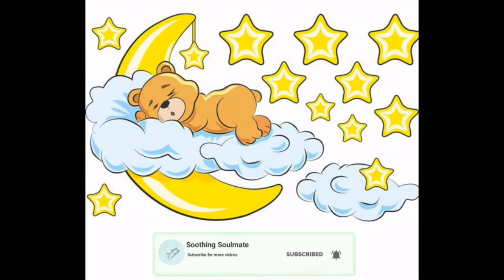1 hour Brahms Mozart Lullaby ♫♫ Soft Relaxing Baby Sleep Music Bedtime Lullabies ♥♥ Sweet Dreams ♫♫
1 hour Brahms Mozart Lullaby ♫♫ Soft Relaxing Baby Sleep Music  Bedtime Lullabies ♥♥ Sweet Dreams ♫♫

1 hour Brahms Mozart Lullaby ♫♫ Soft Relaxing Baby Sleep Music  Bedtime Lullabies ♥♥ Sweet Dreams ♫♫